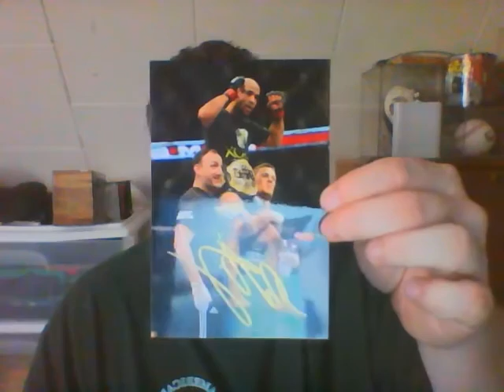1 Mighty TTM Success 3/31/18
1 Mighty TTM today, very excited!